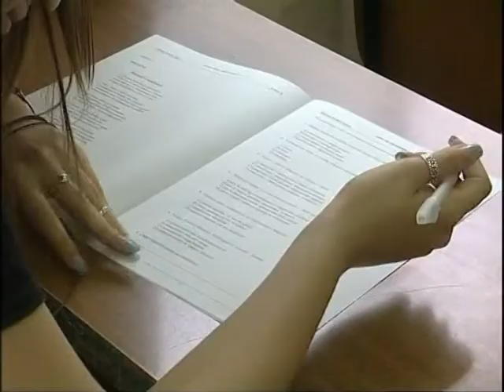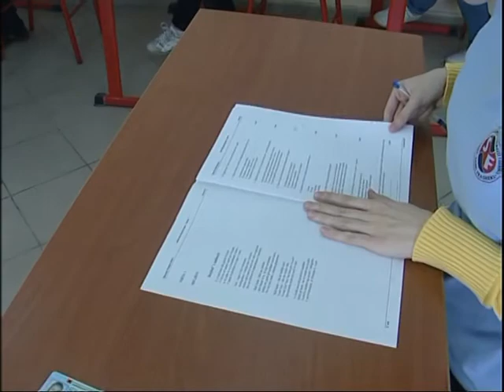MATURANTET DO PLOTESOJNE FORMULARIN A2 EDHE NESE NUK U KA DALE REZULTATI I TESTIMIT LAJM